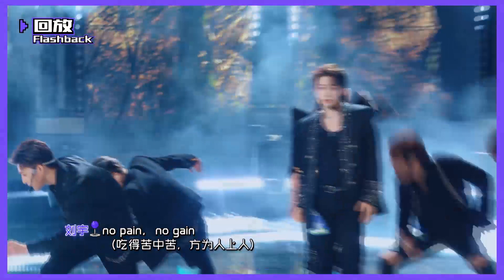周深的尬舞time！連唱帶跳好艱難，周深：我頭一次對自己的唱這麼不滿意。【創造營2021】